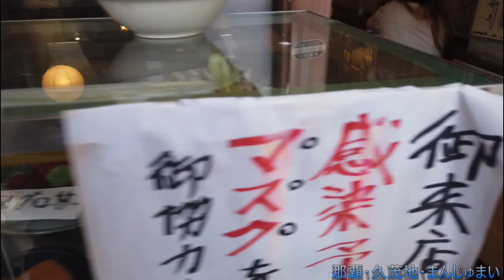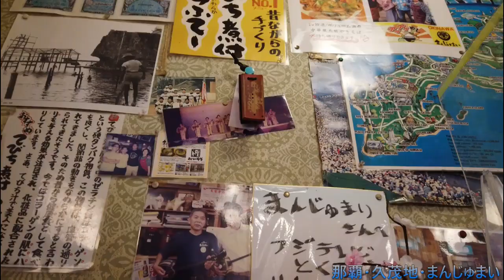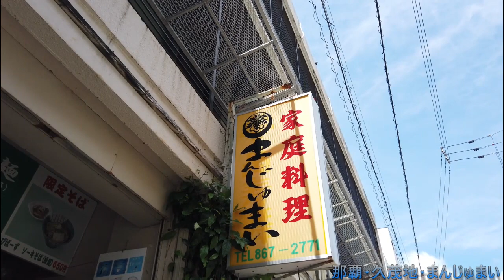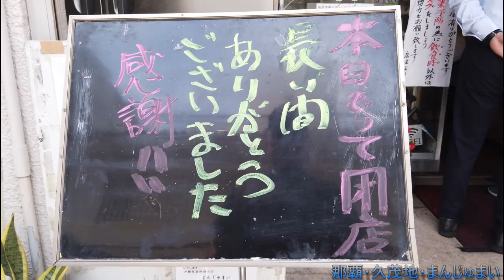【沖縄食堂】「まんじゅまい」５月閉店・那覇市久茂地の名店、居酒屋の最終日の様子・沖縄料理・沖縄観光（注意）２０２２年１月「まんじゅまい」が那覇市松山に復活しました・・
惜しまれながら閉店した那覇・久茂地の名物食堂「まんじゅまい」この店が閉店とは大ショック・私が一番好きな食堂でした・昼は食堂夜は居酒屋、昼も夜もお得な店でした。

２０２２年１月７日「まんじゅまい」が復活オープン